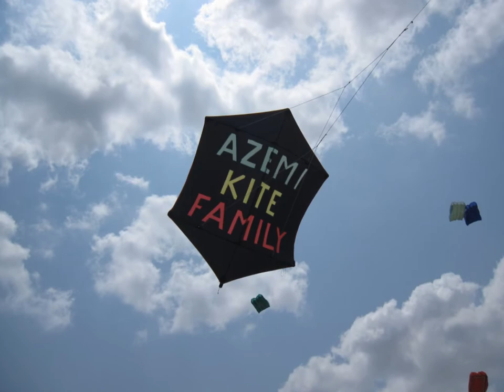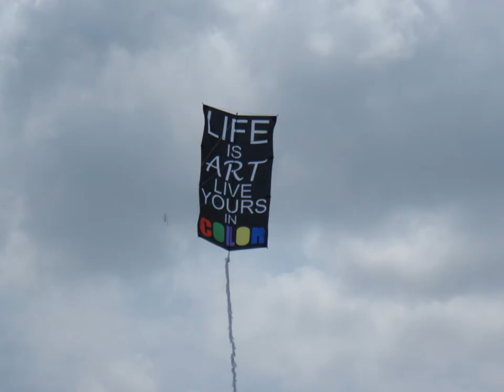19th Pasir Gudang world kite festival 2014 Photos 1/3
Pasir Gudang is a town in the south of Malaysia. World Kite Festival is held every year in there. Held in 2014 is the 19th, it was 5 days of February 19 to 23. 第１９回パシルグダン　ワールド　カイトフェスティバル　２０１４。パシルグダンはマレーシアの南部の町である。そこでは毎年ワールドカイトフェスティバルが開催される。２０１４年の開催は１９回目であり、２月１９日から２３日までの５日間であった。